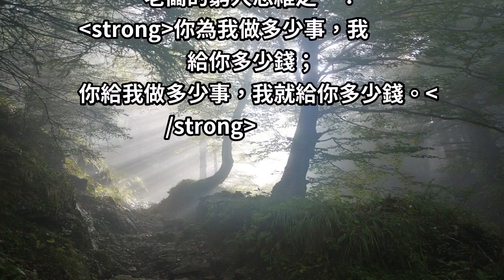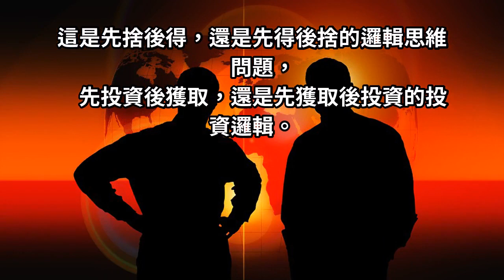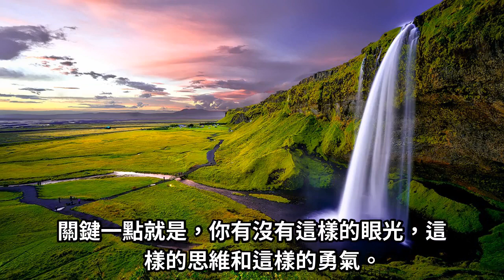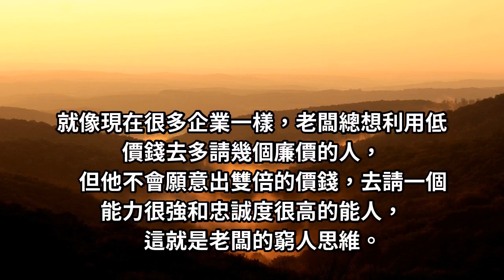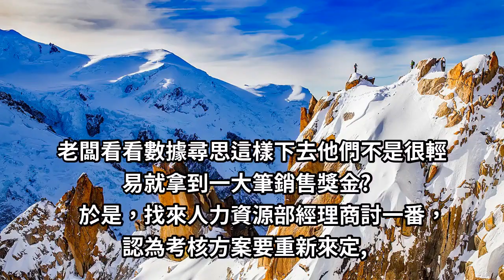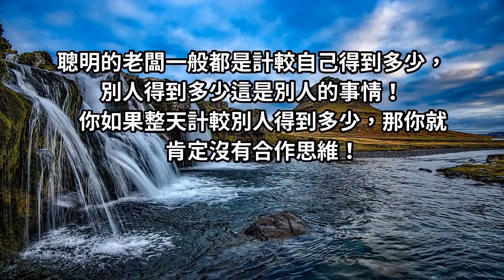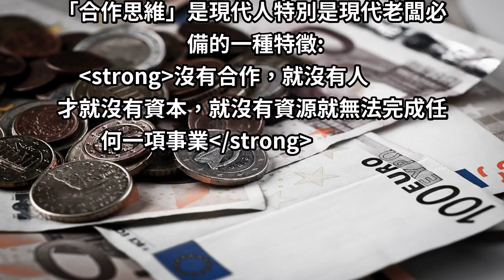「慣老闆」就是這樣來的！台灣企業被搞垮的主因！全因老闆的這三種「窮人思維」！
窮人有窮人思維我們一點都不奇怪，但我見過很多老闆也有窮人思維，這種思維說明一個什麼問題?
說明不是因為你富有，你的思維就是富人思維，也不是因為你現在貧窮，你的思維就是窮人思維。那麼，老闆有哪些思維，竟會害死企業呢？